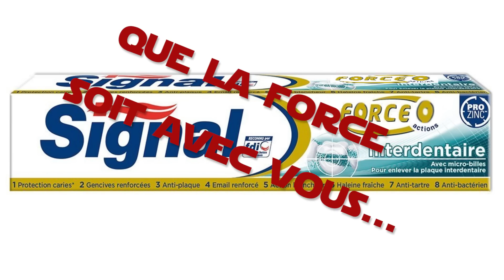Star Wars Déconne HD Pub Cignal Force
Achetez Cignal Force !!!

La saison 3 ne sortira pas, désoler.